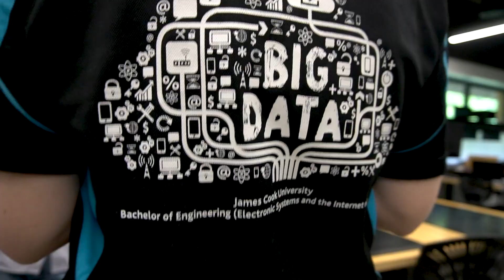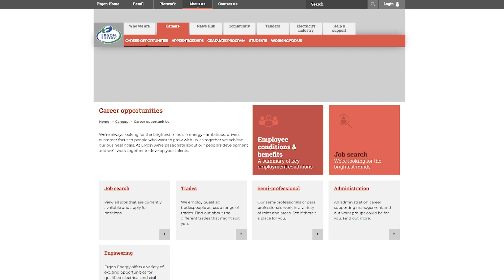JCU Engineering (Internet of Things)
Meet Ally Smith, who is studying a Bachelor of Engineering, majoring in Electronic Systems and Internet of Things. It’s the only degree of its kind in Australia, combining the software skills taught in traditional IT and the hardware skills of traditional electronic engineering. More